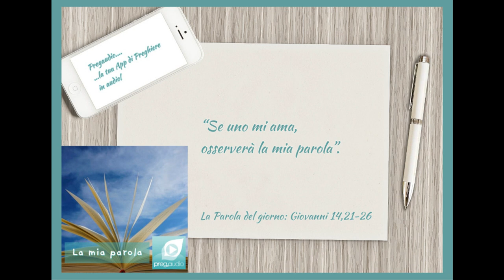Vangelo dell' 8 Maggio 2023: Giovanni 14,21-26 con il commento di don Franco Mastrolonardo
In quel tempo, Gesù disse ai suoi discepoli: «Chi accoglie i miei comandamenti e li osserva, questi è colui che mi ama. Chi ama me sarà amato dal Padre mio e anch'io lo amerò e mi manifesterò a lui».
Gli disse Giuda, non l'Iscariòta: «Signore, come è accaduto che devi manifestarti a noi, e non al mondo?».
Gli rispose Gesù: «Se uno mi ama, osserverà la mia parola e il Padre mio lo amerà e noi verremo a lui e prenderemo dimora presso di lui. Chi non mi ama, non osserva le mie parole; e la parola che voi ascoltate non è mia, ma del Padre che mi ha mandato.
Vi ho detto queste cose mentre sono ancora presso di voi. Ma il Paràclito, lo Spirito Santo che il Padre manderà nel mio nome, lui v'insegnerà ogni cosa e vi ricorderà tutto ciò che io vi ho detto».